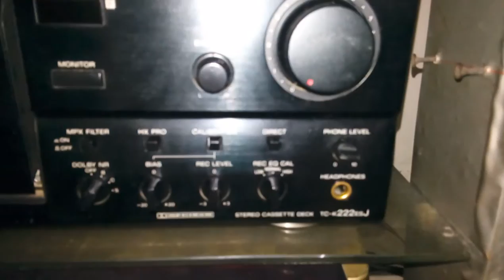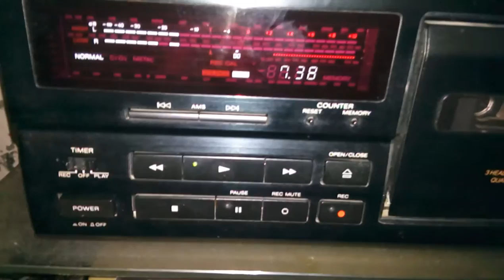Sony K222ESJ Cassette Deck Featuring All I Want For Christmas Is You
This cassette player was made in Japan. Released on 1993. With 3 heads and a complete set of Dolby Noise Reduction (Dolby B-C-S Noise Reduction). It sounds like an audio CD so enjoy watching and listen.